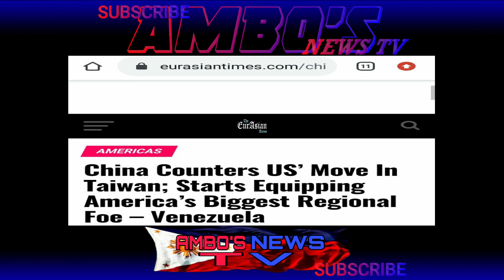GANTI NG CHINA SA US, NAGPADALA NG MGA ARMAS PANDIGMA SA VENEZUELA, PINAKA MATINDING KALABAN NG US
GANTI NG CHINA SA US, NAGPADALA NG MGA ARMAS PANDIGMA SA VENEZUELA, PINAKA MATINDING KALABAN NG US#breakingnews

 UCfFPG-vp12l_74bfaRbzrRg

BREAKING NEWS US SEC. MIKE POMPEO TINABLA ANG CHINA SA MEETING SA HARAP NG MGA ASEAN MEMBERS